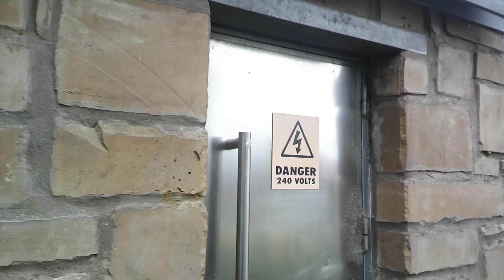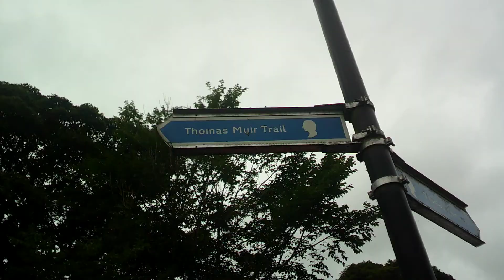Campsie Glen - Scotland. Worth the Trip?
My trip to Campsie Glen in Scotland to see the famous Campsie Glen Falls.